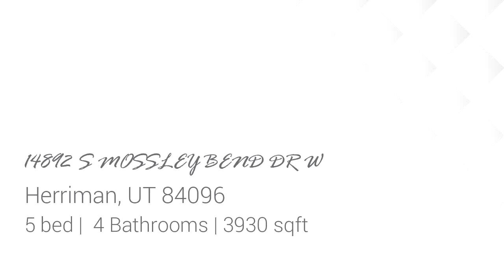Homes for sale - 14892 S MOSSLEY BEND DR W, Herriman, UT 84096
Beautiful former Model Home located on the southern Herriman Bench in coveted Juniper Bend gated community! As you enter the grand entrance, you are taken by soaring high ceilings, elegant chandeliers and gorgeous luxury finishes. Flooded with natural light, floor to ceiling windows and beautiful custom draperies. The floorplan is spacious and open.  The gourmet kitchen features beautiful quartz countertops, exquisite backsplash,  large island, farmhouse sink and a generous walk in pantry. Numerous upgrades! Gas fireplace coffered ceilings. The primary master suite has access to the patio, beautiful bath with dual sinks and expanded walk-in-closet.  Large laundry, French doors/office. Never run out of hot water with the tankless water heater. 100% finished basement is plumbed and ready to complete a second kitchen for future Mother-in-law apartment, with second laundry, 3 bedrooms and 2 baths.  Quiet and private backyard patio for relaxing & entertaining. Expanded extra height/deep garage w/ Small RV pad or extra car parking. Close to Blackridge Reservoir Beach. Access to 10 mile trail system for a healthy lifestyle. Enjoy the scenic backdrop of the spectacular panoramic views of the Wasatch mountains and SL Valley. Breath clean air year round.

Bedrooms: 5
Bathrooms: 4
Square Feet: 3930
Price: $885,000